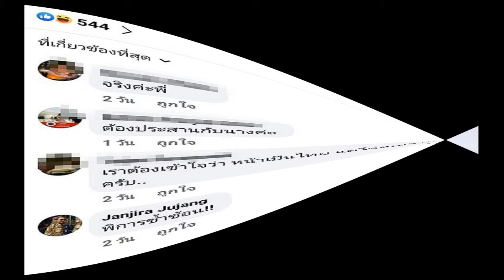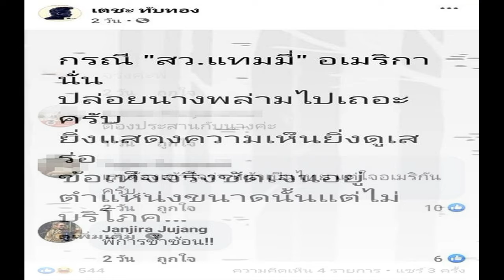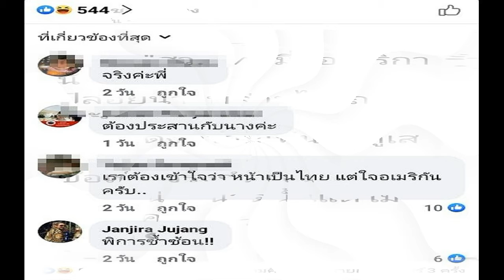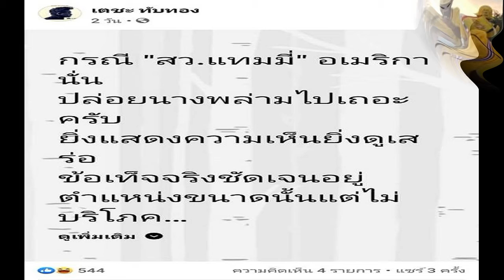ตุ๊ก จันทร์จิรา' เดือด! หลัง 'ส ว แทมมี่' หนุนกลุ่มราษฎร ส่องคอมเม้นต์ ส่อบูลลี่